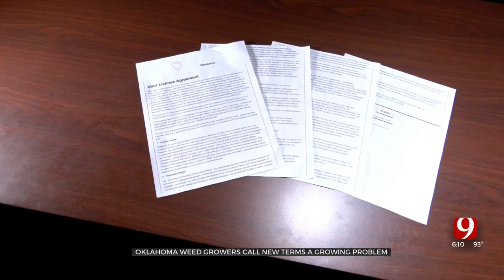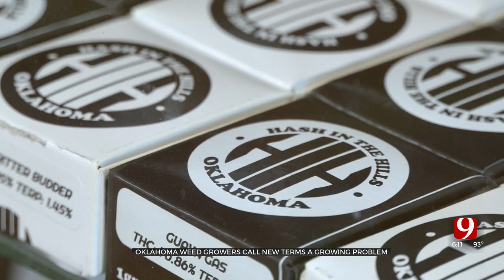Oklahoma Marijuana Industry Frustrated With Metrc Licensing Agreement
Oklahoma’s booming marijuana industry is facing more growing pains.